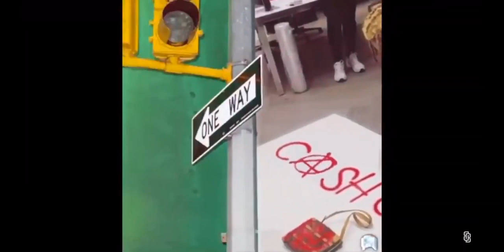FREE Playboi Carti x Lil Uzi Vert x Pierre Bourne Type Beat 2019 - WONDERLAND | prod. jemzent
🌟 Lil Uzi Vert x Pierre Bourne  x Playboi Carti Type Beat 🌟

Free for non Profit only
Must credit me in title (prod. jemzent)

playboi carti
ronsocold beat
pierre bourne
young nudy
nudy young
carti playboi
comethazine beat
playboi beat
playboi type
carti beat
cart type
pierre beat
instrumental
type
beat
die lit
21 savage type beat
21savage type beat
21 savage type beat 2019
uzi type beat
free uzi type beat
uzi type beat 2019

(Lil Uzi Vert x Playboi Carti x Pierre Bourne Type Beat  "WONDERLAND" 2019)

type beat travis scott
travis scott
astroworld type beat